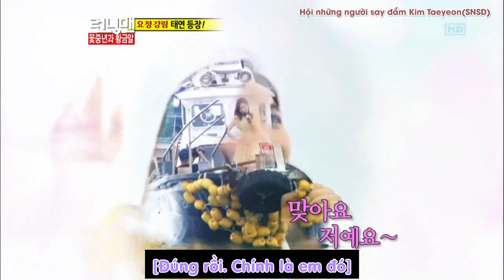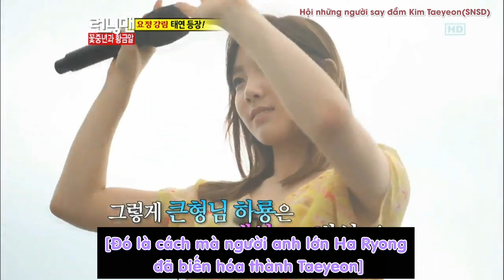[Vietsub] Taeyeon RM